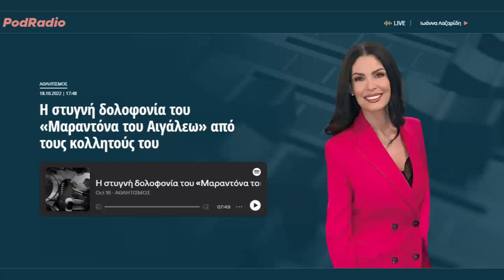Η στυγνή δολοφονία του «Μαραντόνα του Αιγάλεω» από τους κολλητούς του